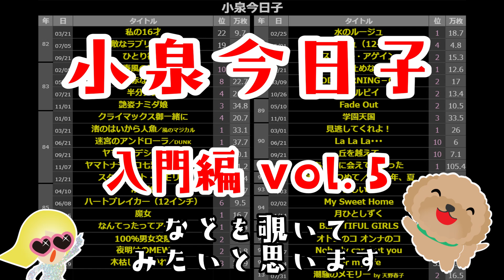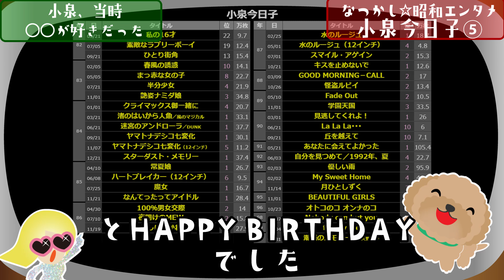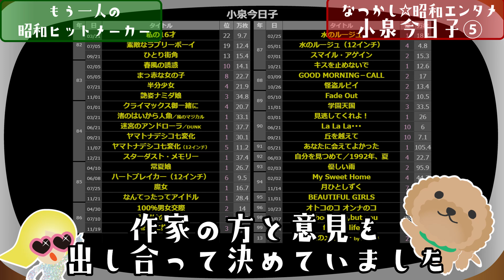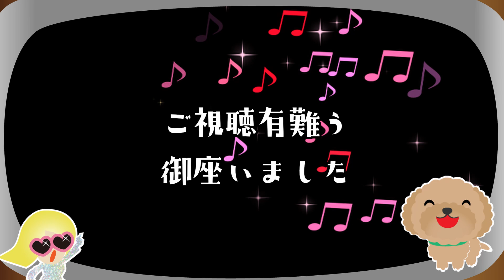【小泉今日子⑤】艶姿ナミダ娘,半分少女/ｼｬﾈﾙｽﾞに曲依頼/松田聖子,中森明菜の次/ﾌﾞﾙｰﾗｲﾄﾖｺﾊﾏ黄金ｺﾝﾋﾞ/馬飼野康二,康珍化,筒美京平,ﾀｹｶﾜﾕｷﾋﾃﾞ,ｻｻﾞﾝ原由子/昭和歌謡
80年代アイドル「小泉今日子」さんの魅力を紹介するシリーズ「5」です。
「あなたに会えてよかった」や「木枯らしに抱かれて」のヒットで有名だった、今では女優の小泉今日子さんの「デビュー当時」にスポットを当てて、魅力を紹介していきます！「真っ赤な女の子」のプチブレイクの後のアルバム制作の裏側や続くシングル曲の裏話などを覗いてみたいと思います。

関連動画　～なつかし☆昭和エンタメChannel～

昭和のエンタメ☆コンテンツの魅力を、
歌謡BARのオタク店員が紹介していく

様々な方のネット情報から力をお借りして、
自分の薄い記憶と合わせて皆様にお届けしています。

当時を知ってる方には、懐かしんでもらい、

知らない世代の人には、
新しい発見になれば嬉しいです！

再生速度 は
1.5倍 or 1.75倍
でも、聞き取れると思います。

他の用事をしながら「音声のみ」でも
人前で音消して「テロップのみ」でも
内容を理解していただけるようにしています。

なつかし歌謡BAR 曽根崎ヤンヤン　｜
〒530-0057　　　　　　　　　　　｜
大阪市北区曾根崎２－７－２　　　｜
　　　　　　　松田ビル４Ｆ　　　｜
19:30~LAST　　　　　　　　　　  ｜
休日…日祝（←たまに変動）　　　  ｜

参考動画

参考資料＿インタビュー、ブログ、記事など
小泉今日子＿わがアイドル時代、そして『あまちゃん』のことを語る（週刊現代） | 現代ビジネス | 講談社（6/6）
小泉今日子＿いかに確立されたのか？ ハイレゾ化されたアルバム制作の舞台裏から探る (1/8) - PHILE WEB
小泉今日子＿糸井重里
小泉今日子＿「匠の記憶」第3回　音楽ディレクター（小泉今日子など）　田村充義さん | | moraトピックス
小泉今日子＿歌手としての魅力 現在までの曲で振り返る - コラム : Kompass（コンパス） ミュージックガイドマガジン by Spotify&CINRA
小泉今日子＿オンリーワンのアイドルなことを証明するアルバム『今日子の清く楽しく美しく』 | エンタメOVO（オーヴォ）
小泉今日子_木枯しに抱かれて』、関係者しか知らない制作のウラ側（週刊現代） | 現代ビジネス | 講談社（1/6）
早見優＿80年代：ヒット曲への思い入れを語る！【イベントレポ】
馬飼野康二＿作家で聴く音楽」第七回

小泉今日子 あなたに会えてよかった 木枯らしに抱かれて 真っ赤な女の子 春風の誘惑 ひとり街角 中森明菜 優しい雨 なんてったってアイドル スターダストメモリー 渚のはいから人魚 ヤマトナデシコ七変化 ザ・ベストテン#昭和